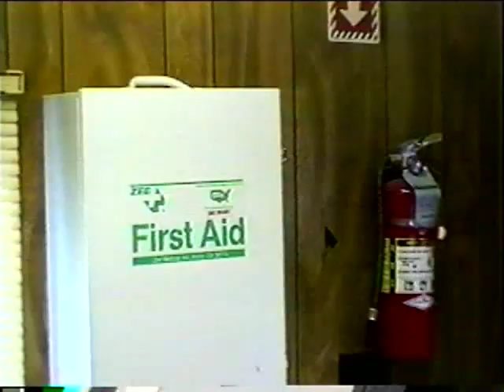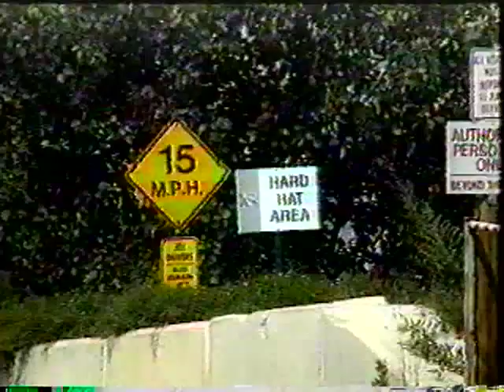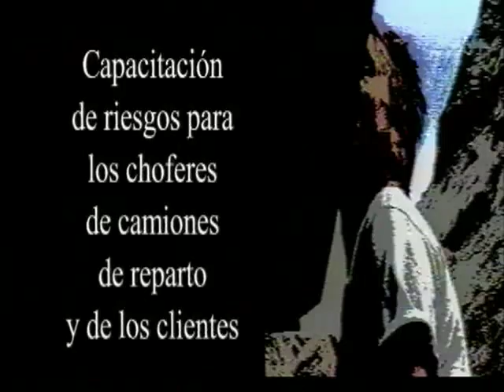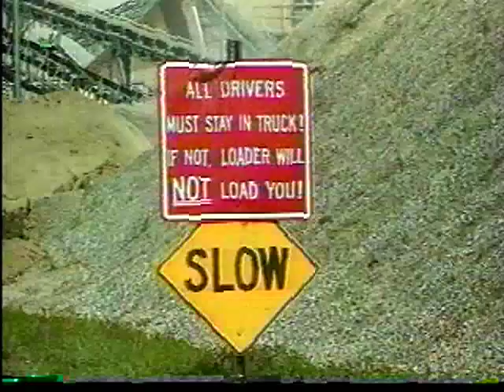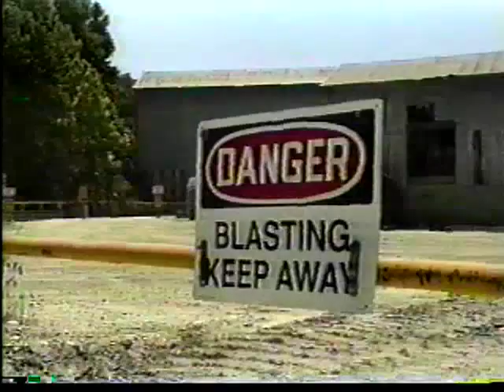Customer and Delivery Truck Drivers Hazard Training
DVD includes both English and Spanish versions --

This video provides hazard information for truckers who frequent mine sites. Covered are safe work behaviors that will help truck drivers avoid the dangers of ground, electrical, transportation, slip and fall, and numerous other hazards that are common in and around mine sites. This video comes with an 8-page guide.

Capacitación de riesgos para los choferes de camiones de reparto y de los clientes

Este video familiariza a los choferes, que llevan productos a las minas, con los factores de riesgo más comunes que hay en la industria minera. Además, recomienda algunos consejos para evitar accidentes ocasionados por el terreno, la electricidad, el transporte, los resbalones y caídas o por otros riesgos inherentes a las minas. Este video viene con una guía de ocho páginas.